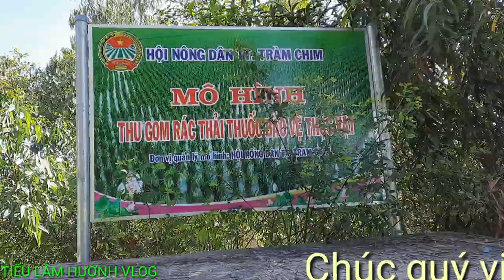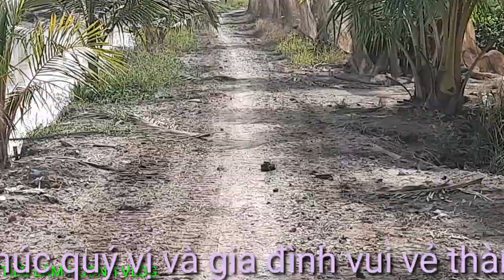CƯỜI TÉT RÚN / TIẾU LÂM HƯƠNG VLOG # 27